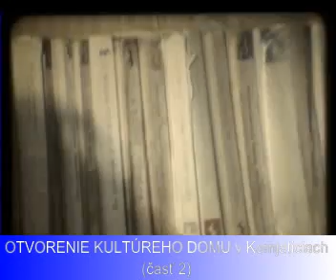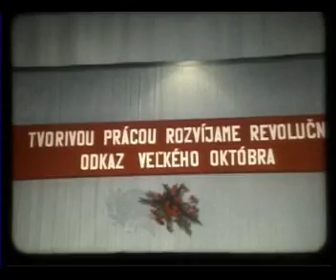Archív : Otvorenie KD Komjatice (časť 2)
záznam z otvorenie KD v Komjaticiach z konca osemdesiatych rokov
Čast 2
spracovali M. Perný / L. Perný